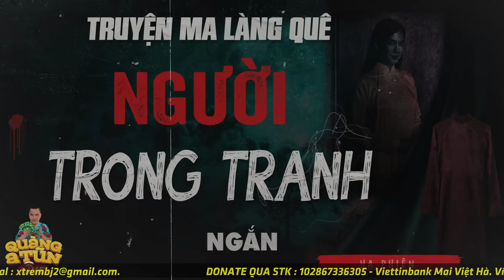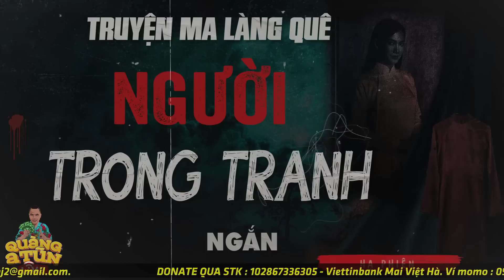truyện ma ngắn : NGƯỜI TRONG TRANH | Oan hồn bất tán ở trường mĩ thuật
truyện ma ngắn : NGƯỜI TRONG TRANH | Oan hồn bất tán ở trường mĩ thuật của tác giả Hạ Phiên trên kênh truyện ma Quàng A Tũn live là câu chuyện ma kinh hãi rợn sợ về những sinh học viện mĩ thuật đã gặp những sự việc kì quái...